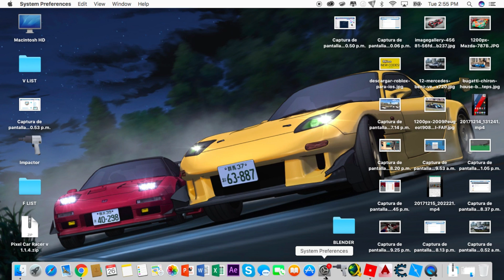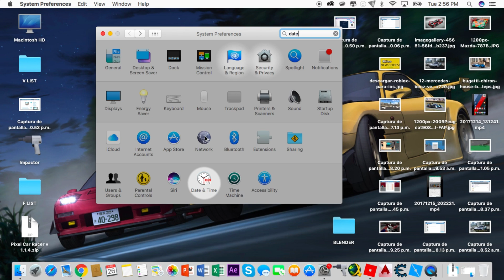ROCITIZENS: *INSANE GLITCH* GIVES YOU MILLIONS IN INVESTMENTS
Description by Firebrand1:
New:
- Daily gifts under the Christmas Tree with a chance of a rare exclusive car and furniture.
- New clothes